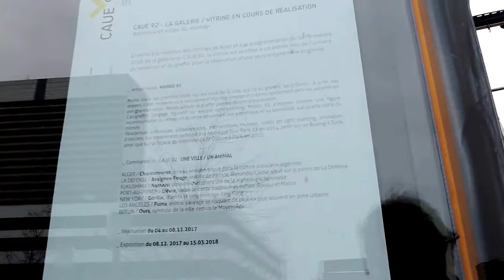Marko93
Marko93 est à Nanterre et réalise "Un animal dans la ville". Sur les façades du CAUE, on retrouvera un ours, un gorille et un puma de 12 m de long. Des calligraphies complètent l'oeuvre.

À suivre...